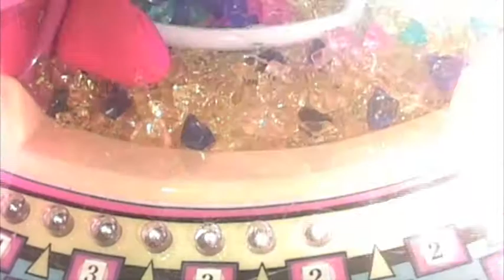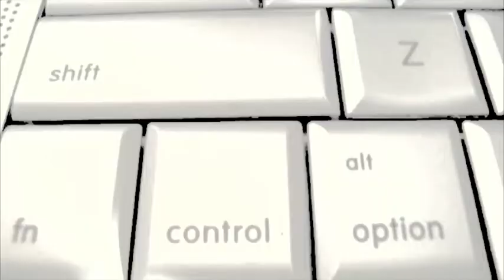Makes me wanna barf Greiner